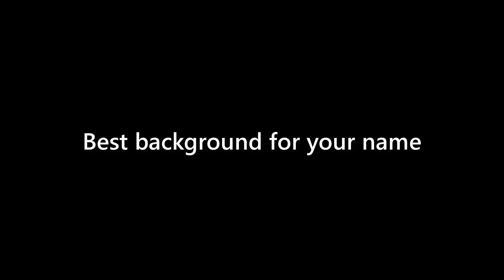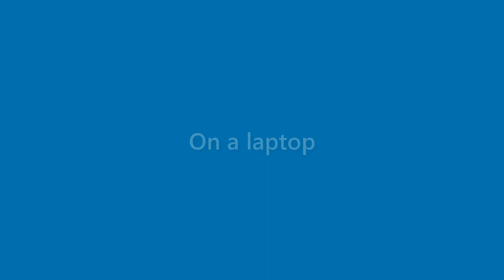Maryann Hebert - appearance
Name Look - Maryann Hebert - appearance. In this video we present "Maryann Hebert" name look and feel in various scenarios.
This video will cover:
How does "Maryann Hebert" look as a personal letterhead?
How does "Maryann Hebert" look on a business card?
How does "Maryann Hebert" look on a computer/laptop screen?
How does "Maryann Hebert" look with different background colors?
How does "Maryann Hebert" look with various fonts?